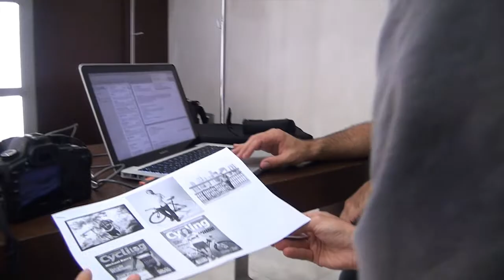Ryder Hesjedal Canadian Cycling Cover Shoot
Behind the scenes footage of Giro d'Italia winner Ryder Hesjedal. Canadian Cycling Magazine shoot Ryder in Spain shortly after his historic win. Our story on Ryder's win includes dramatic photos of his race and the emotion and elation after his triumph. We hope you enjoy the video and wanted to give credit to Kilian Soler in Spain for putting it together.